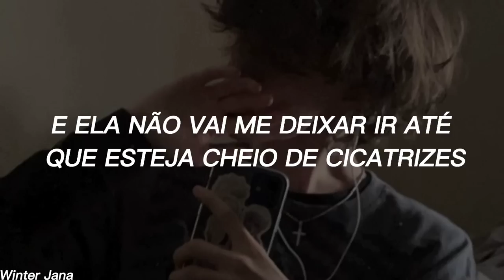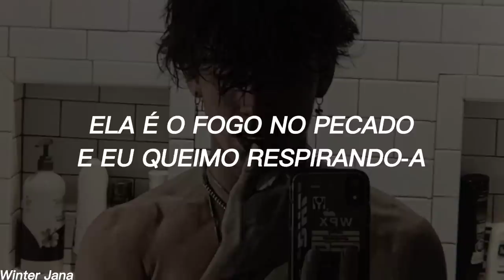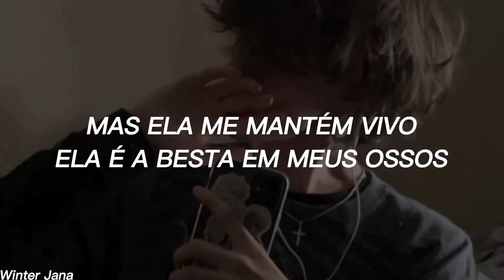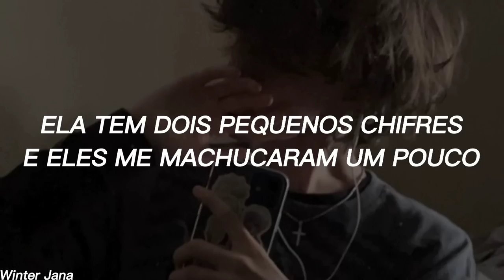música de baixo calão que é sensacional